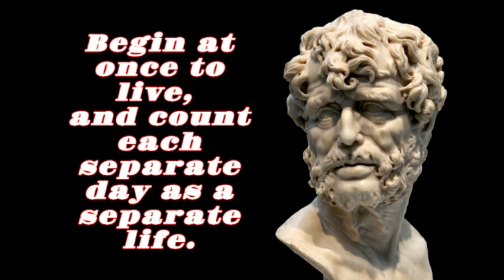Seneca "On the Shortness of Life" Full Audiobook Roman Stoicism Philosopher Seneca the Younger Pt 2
"On the Shortness of Life"  - A moral essay written by Seneca the Younger in 49 AD, a Roman Stoic philosopher, to his father-in-law Paulinus. The philosopher brings up many Stoic principles on the nature of time, namely that men waste much of it in meaningless pursuits. According to the essay, nature gives man enough time to do what is really important and the individual must allot it properly. In general, time can be best used in the study of philosophy, according to Seneca.

This is Part 2 of 4  containing Chapters 6-11 of this Classic Stoic Work

Seneca - "On the Shortness of Life" Full Audiobook Roman Stoicism by Philosopher Seneca the Younger Part-1

Seneca - "On the Shortness of Life" Full Audiobook Roman Stoicism by Philosopher Seneca the Younger Part-3

Seneca - "On the Shortness of Life" Full Audiobook Roman Stoicism by Philosopher Seneca the Younger Part-4